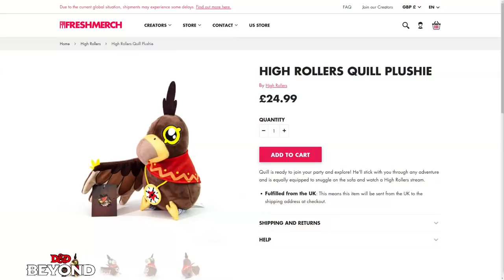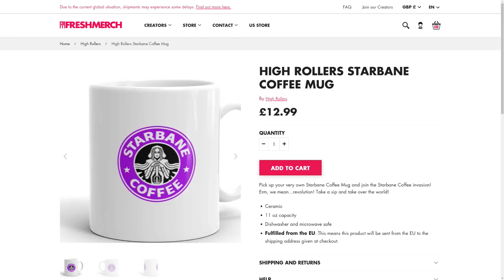High Rollers: Aerois #115 | Dominator's Destruction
The party suit up to face down THE DOMINATORS! Please note, this stream ended abruptly because of a powercut; this exciting combat will continue next week!

00:00 - A special introduction from Thomas Hazell
08:07 - Part 1
01:11:39 - A final word from Thomas Hazell